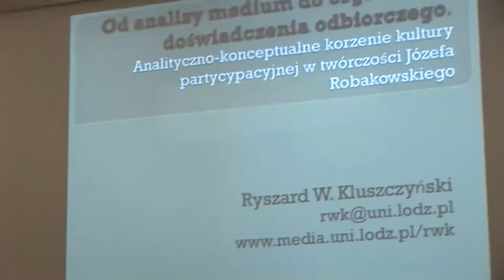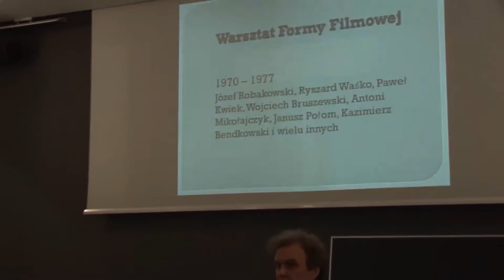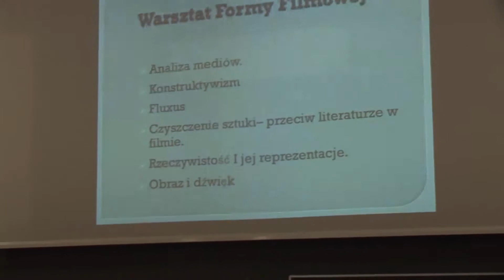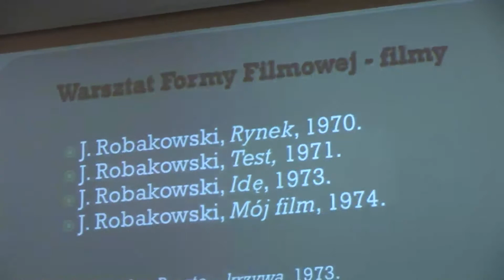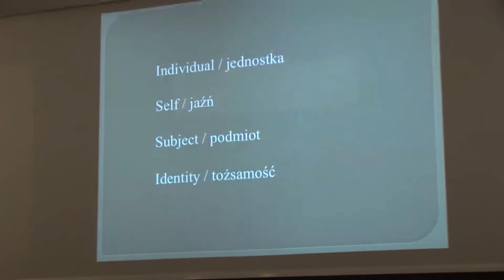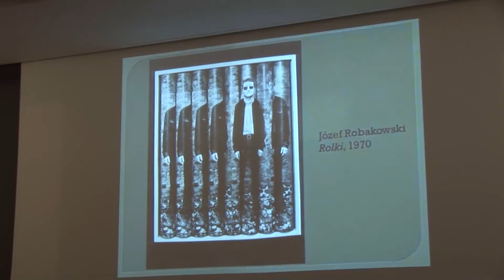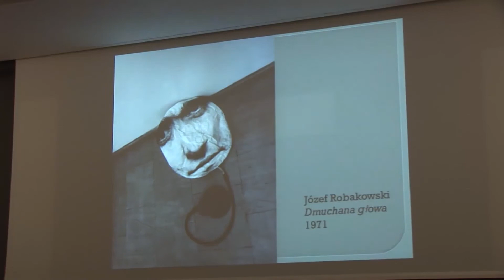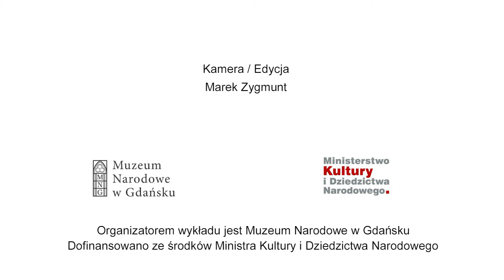Prof. R. W. Kluszczyński. O twórczości J.Robakowskiego 23.10.2010 © Muzeum Narodowe w Gdańsku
Tytuł wykładu "Od analizy medium do organizacji doświadczenia odbiorczego. Analityczno-konceptualne korzenie kultury partycypacyjnej w twórczości Józefa Robakowskiego".

Wykład został zaplanowany jako jedno z czterech wydarzeń towarzyszących wystawie "Józef Robakowski. Istota idei", realizowanych przez Gdańską Galerię Fotografii, Dział Muzeum Narodowego w Gdańsku w Oddziale Sztuki Nowoczesnej - Pałacu Opatów.

© Muzeum Narodowe w Gdańsku